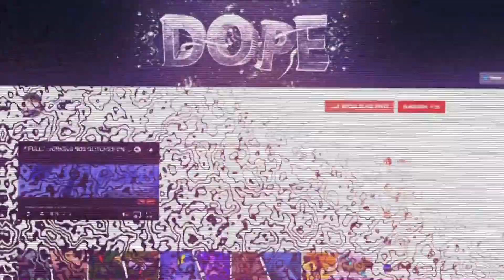How To Become TINY In Fortnite But With NO LAG - (Fortnite Glitches Season 9) RESIZE GLITCH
using these new fortnite glitches you can make your character small or big in season 9 - this might be the most memes glitch ever

Support A Creator = DopeyFTL

Glitch Founder - physioninja

i show off the best glitches on all games